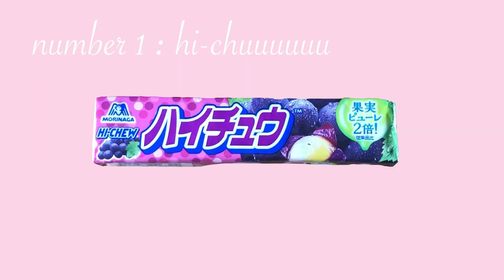TRYING JAPANESE CANDY taste test... feeling nostalgic :(